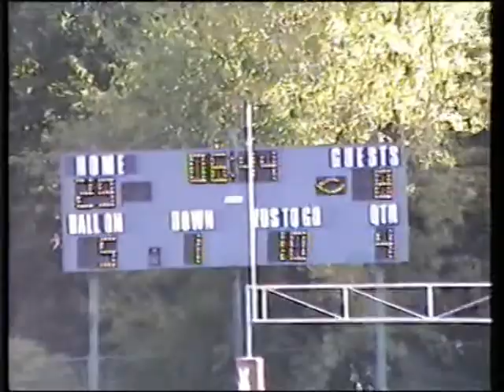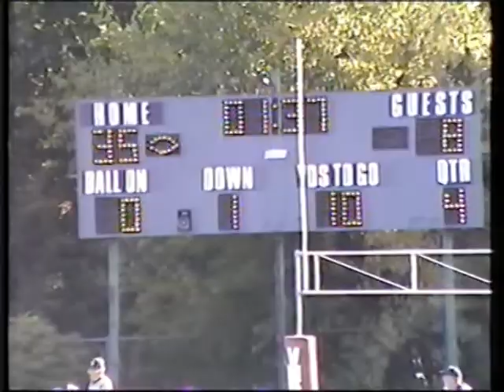Verona v Bayley Ellard 1992 Quarter 4